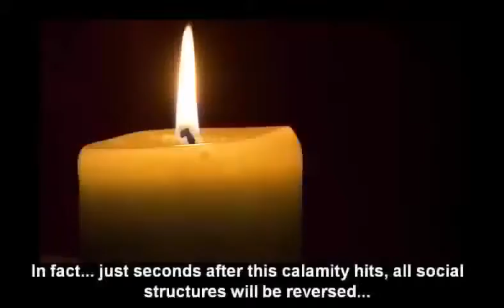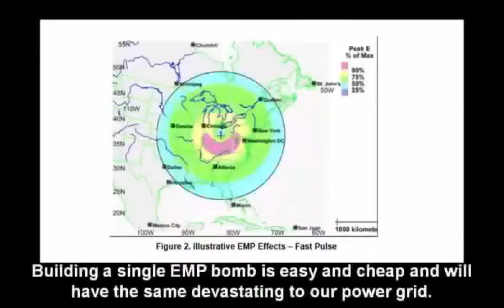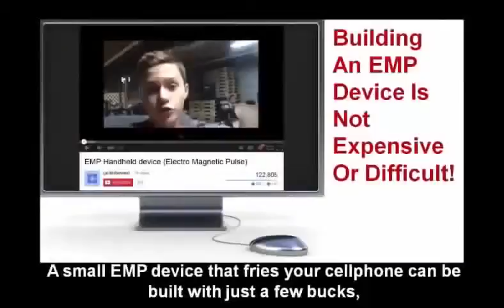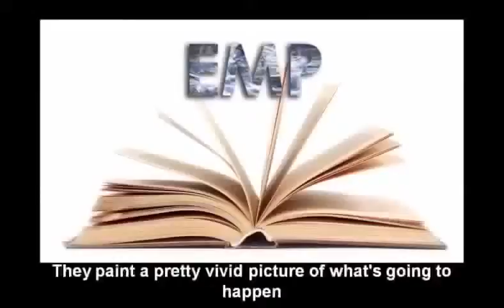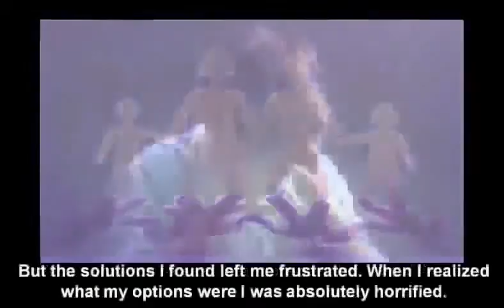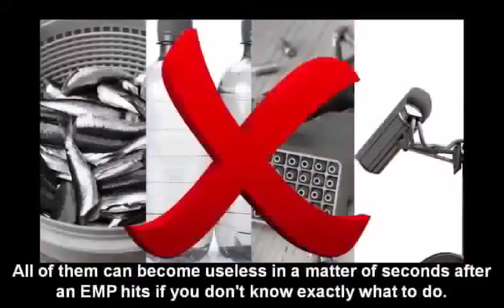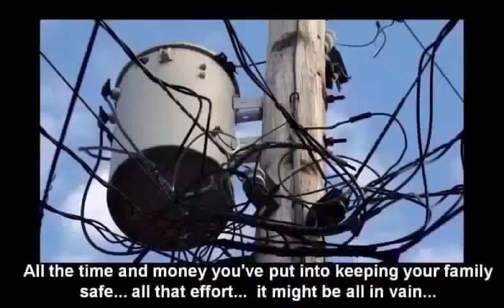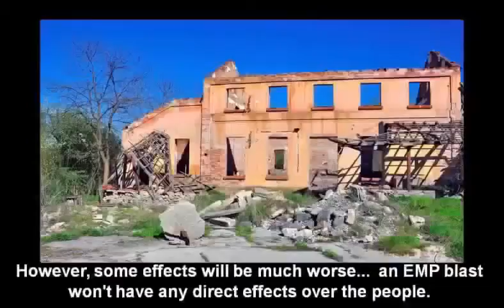IN BATTLE | world war is in the nation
.The third wave of deaths would be triggered by poor sanitation. Caused by no waste pumping or garbage collecting, and by the first death waves that obviously would create massive hygiene problems to the unprepared...triggering a massive pandemic. And the last death wave will be caused by desperate looters. They will pray on the weak and vulnerable. How do I know this? Americans riot just because their basketball team didn't win or because of some self-perceived injustice... can you imagine what would happen during an EMP when all the power is out? Just remember what happened during Katrina or the London riots or during hurricane Sandy.

, A Nation | world war is in the nation
, Countries Are Currently At War | world war is in the nation
, Everything you need to know about | world war is in the nation
, Holdfast Nations at War | world war is in the nation
, know about | world war is in the nation
, Marines in a-War | world war is in the nation
, NATION OF WAR | world war is in the nation
 Nations At War | world war is in the nation
, No Nation Can Beat the Marines | world war is in the nation
, Over the Wall (2019) | world war is in the nation
, The imposed war | world war is in the nation
, the Nation of Man | world war is in the nation
, The Vanishing | world war is in the nation
, TOTAL CHAOS | world war is in the nation
, Trump @War | world war is in the nation
, War A Nation | world war is in the nation
, War shows the brutal reality | world war is in the nation
, World War | world war is in the nation
, you need to know | world war is in the nation